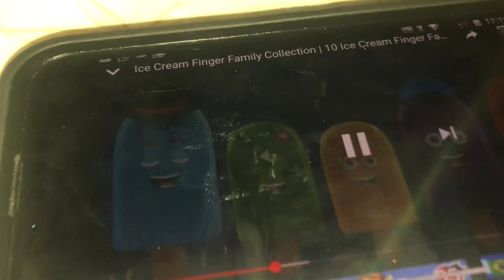Helado La Famila Dedos